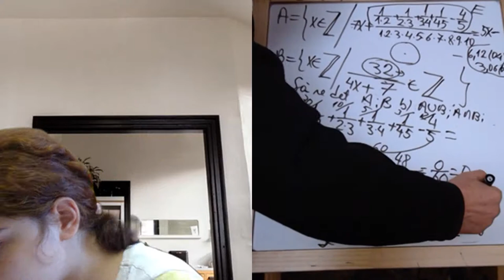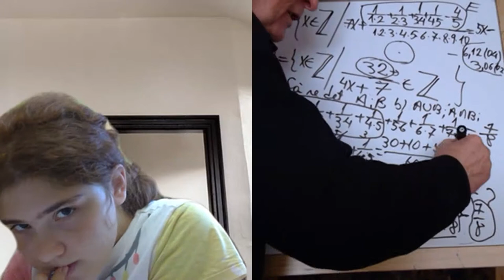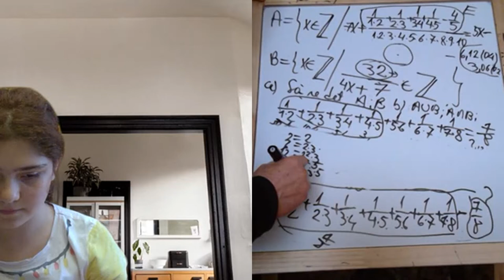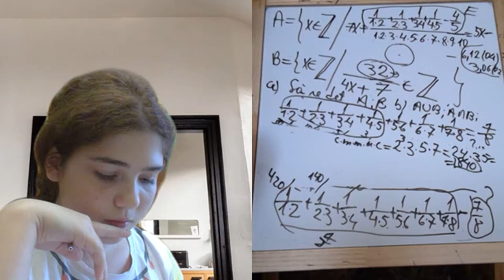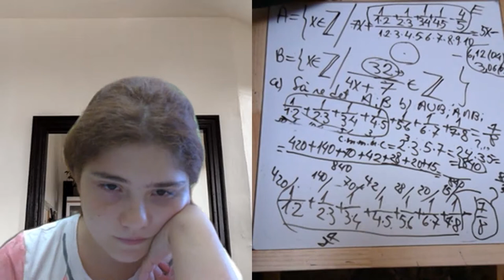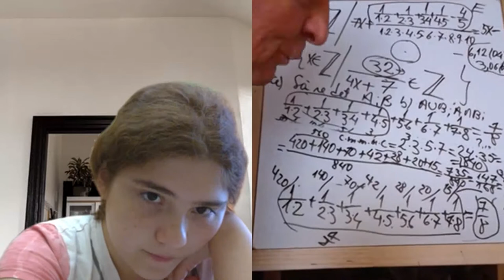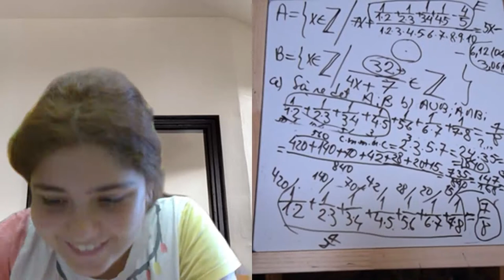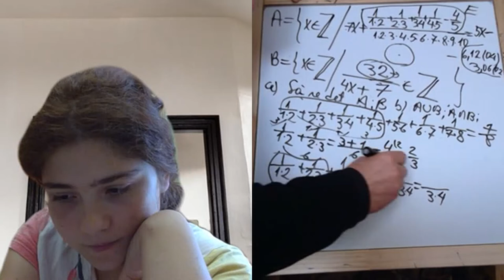Lectia 1939 - Video Manual clasa a 5-a impreuna cu Maria si Proful Online